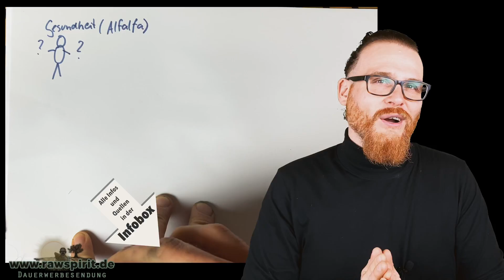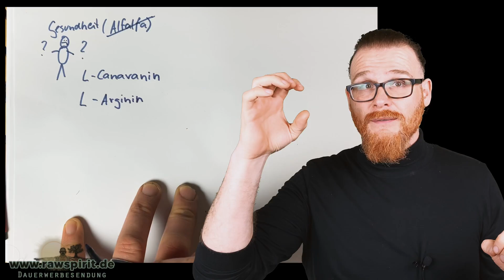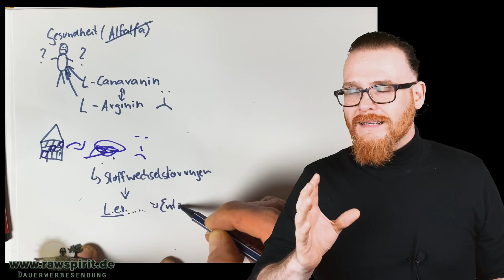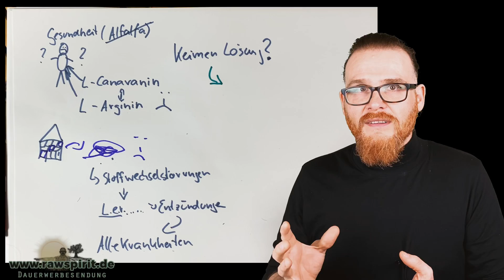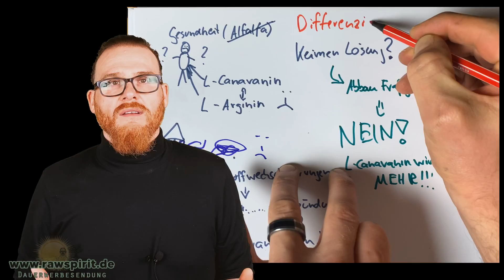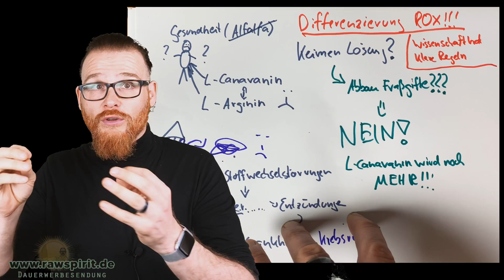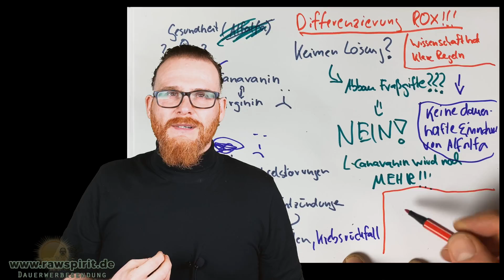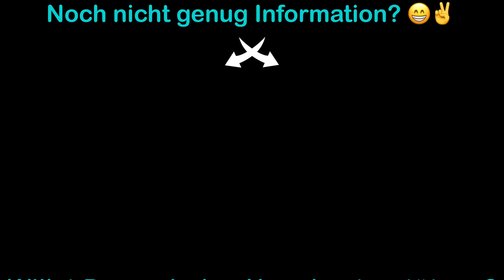Alfalfa Sprossen lassen Dich "zusammenbrechen" und 7 Tage keimen lassen hilft NICHT!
Alfalfa-Sprossen solltest Du 7 Tage sprossen lassen, dann sind sie ungefährlich? Das habe ich geglaubt. Aber es ist eben wie so oft nur die halbe Wahrheit gewesen. An Alfalfa kann man wunderbar erkennen wie Mythen entstehen. Alternative Lösung: Brokkoli-Sprossen 🔆 Hier gehts zu Studien & Quellen aus dem Video

Die Studien zeigen eindeutig, dass das relevante und gesundheitliche bedenkliche L-Canavanin nicht nur in den ersten Tages nach Keimung ZUNIMMT (nicht abnimmt), sondern erst nach 7 Tagen (nachdem der Gehalt größer wurde) zwar abnimmt, aber erst nach 14 Tagen auf dem Level vom am Anfang ist und erst ab nach 24 Tagen auf einem gesundheitlich nicht pot. schädigendem Niveau ist. So entstehen Mythen. Nur weil es ab dem 7 tag abnimmt, NACHDEM es vorher noch zugenommen hat, soll es dann ungefährlich sein.

Warum zappelt der Typ im Video so? Damit Du die Informationen besser aufnehmen kannst! Quelle

Wie mache ich die Nährstoffanalysen? Mit (kostenlos)

👩‍🔬 Die besten getesteten Produkte 👨‍🔬
und
Meine Buchrangliste:

und Post 🌻
04425 Taucha